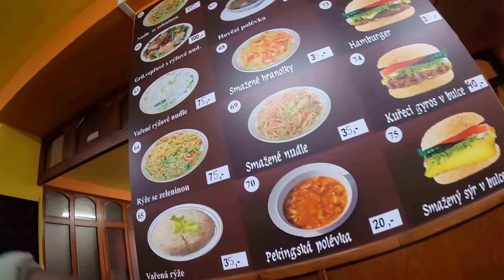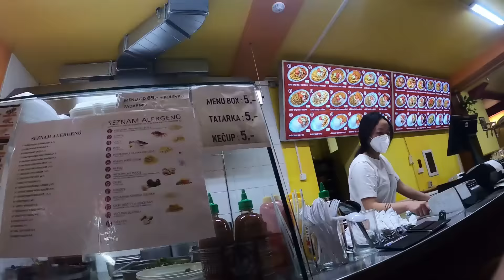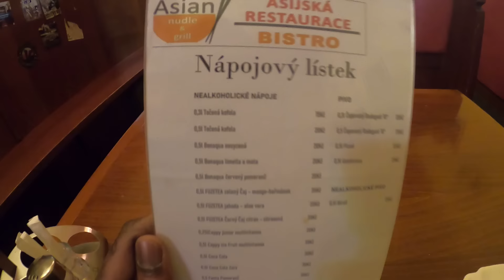Vietnamese Restaurants Like These Are Taking Over Europe??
In this video I go to a Asian Vietnamese noodle and sushi bar and restaurant in Czech Republic to try the food. Other than typical traditional Czech food there is not much other options other than Asian food. In Czech Republic there is a big Vietnamese community from restaurants, shops, and markets. Here is one of many Asian restaurant similar to what you can find in nearly every other town and city in the Czech Republic.